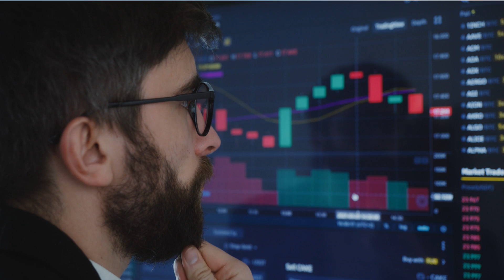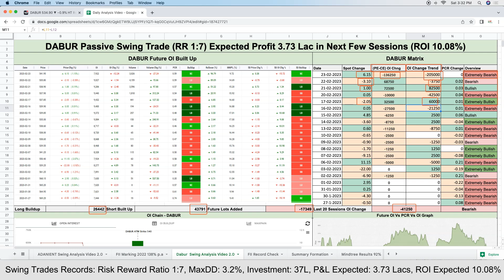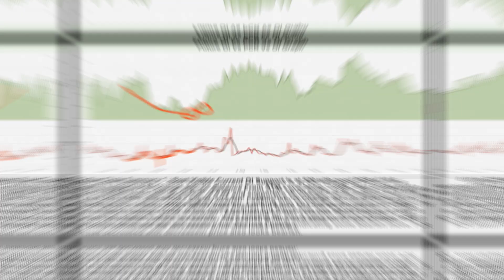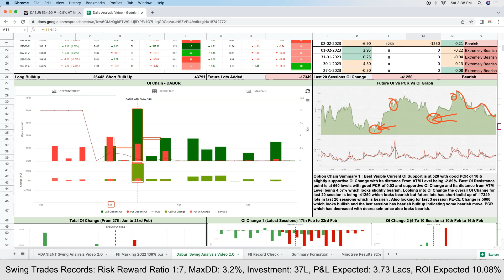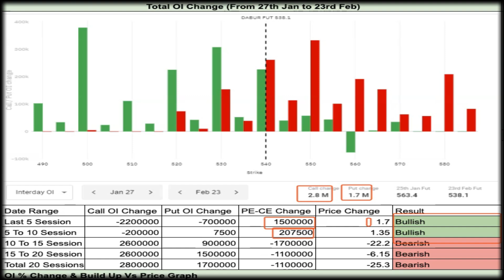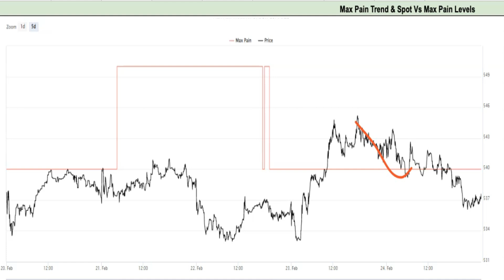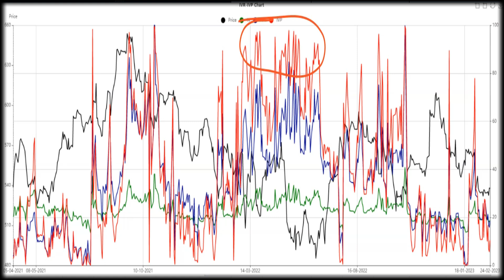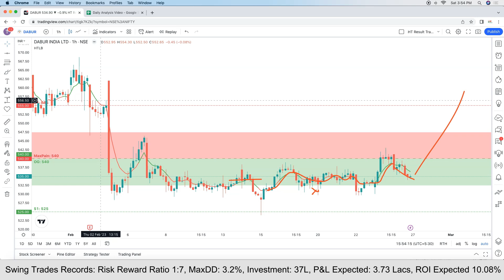Best Swing Trade With Hedgings | Dabur RR Ratio 1:7 | 10.08% ROI | EP15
(Get This Live Trade With Adjustments If Eligible)

In this most powerful swing trade series this will be 15th swing trade it will grasp profit of 3.73 lacs in next few sessions with ROI of 10.08% .To get this trade and its complete adjustment connect on whatsapp and prior to connecting with me just help needy people in your city by giving them free education , monthly feeds or skilled work to be a part of our mission in which till now we have helped together 16.96 lacs families.

​Till now 15 trades have been taken in swing series generating combined profits 35.8 lacs & in the last few months of workings we have grown 1Cr portfolio to 3.6 Cr grossing up 266% using safest form of hedged option writing generating safe and consistent growth of 10% to 15% passively every month. Now continuing this growth our next trade is a 6 legs dabur hedged swing trade from which we expect good profit of 3.73 lacs+ with ROI of 10.08% in next few days along with complete hedging's to make this trade safest swing trade with risk reward ratio of 1:7.Weekly will bring one very powerful trade as opportunity comes so keep your notification on to get its alerts on time .

Note : I am not going to bring any membership plan no matter what ever is your offer as i am generating hefty from markets only way you can get my guidance is if you help needy people in your region by giving them skilled education , feeds and skilled work.